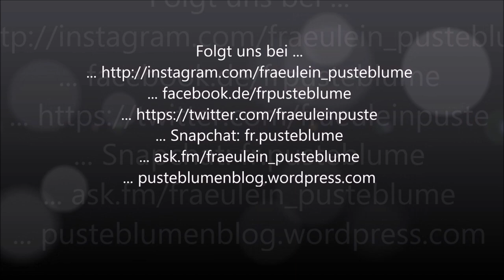Ein Besuch bei Lena und Gaya | Bodenarbeit, Zirkuslektionen, Ausritt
Heute war ich bei Lena und Gaya zu Besuch! Gaya kenne ich tatsächlich schon ewig und es war wirklich schön ein bisschen Zeit mit den beiden zu verbringen!

... ask.fm/fraeulein_pusteblume